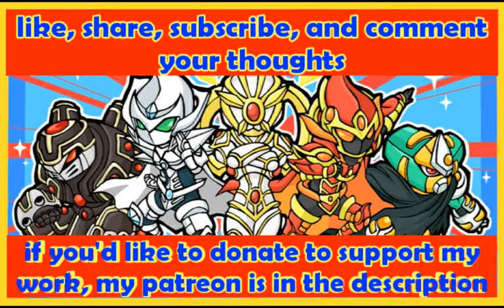Korashi (062 Atem) and ItachiFanboy (D/D/D) vs Kaiba and Bakura Edopro jank tag duel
Character tags duels are always fun. Though maybe not so much for these opponents. With my partner using a gen 5 deck while the rest of us used a gen 1 deck it was too one sided. This partner of mine is known as ItachiFanboy. Although i did notice one misplay from him all went well. Can you spot the misplay. Let me knowin the comments.

Also check out a fellow hero hut member's channel here.

Here are the playlists for 1 vs 1 jank duels in seasons.

Edopro Season 1

Edopro Season 2

Edopro Season 3

Edopro Jank tag duels season 1

"Techno Syndrome" by the Immortals from the Mortal Kombat Soundtrack.
You haven't jammed untill you drive with this song full blast.

Look for Korashi Yuigou on edopro, Yu-Gi-Oh dueling nexis, or we can face time duel. Yu-Gi-Oh is owned by Konami and its associated companies. Please comment your thoughts, share and like.